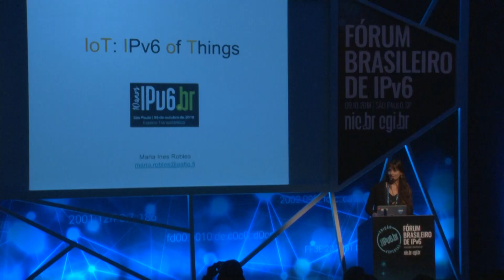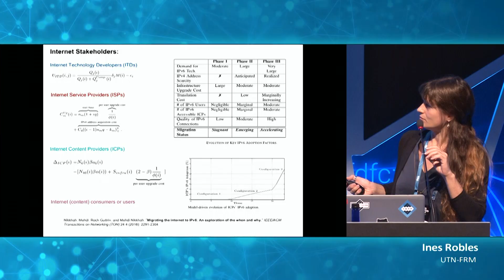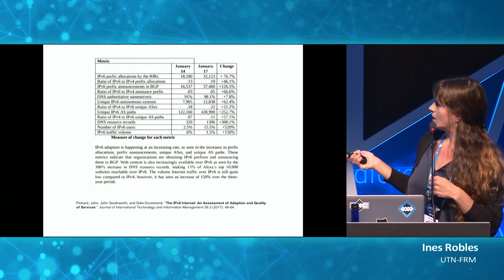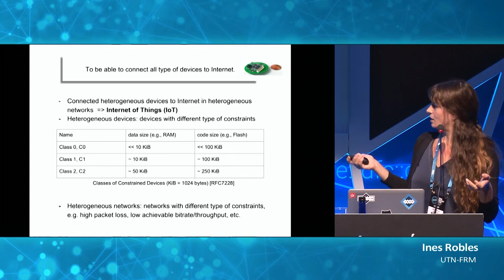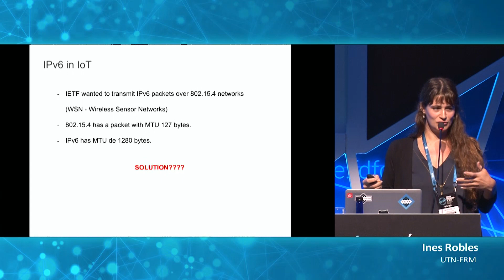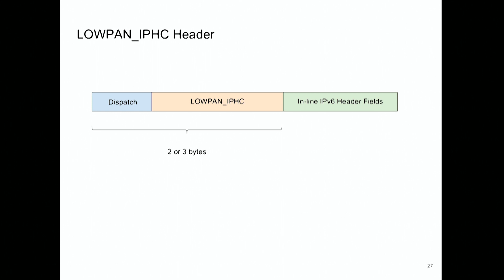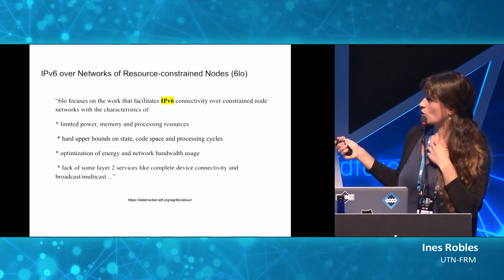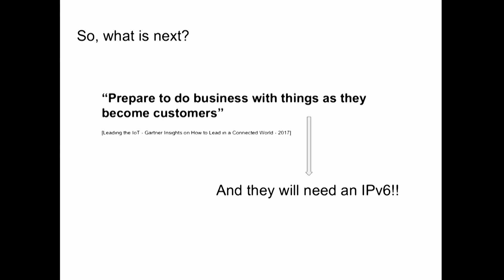[10 anos IPv6.br] Keynote: A importância do IPv6 para a Internet das Coisas (Português)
Palestra "A importância do IPv6 para a Internet das Coisas", realizada no evento comemorativo aos 10 anos da iniciativa IPv6.br, que debateu no dia 9 de outubro de 2018, em São Paulo, os avanços e desafios da adoção do protocolo. Versão em Português.